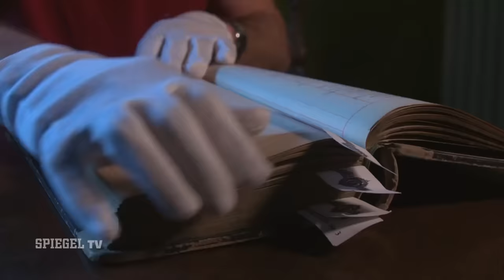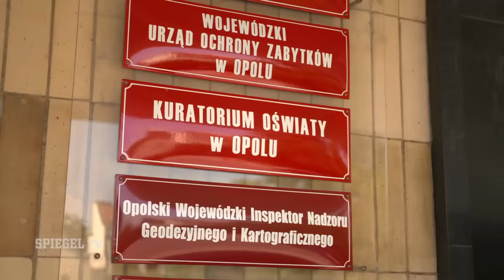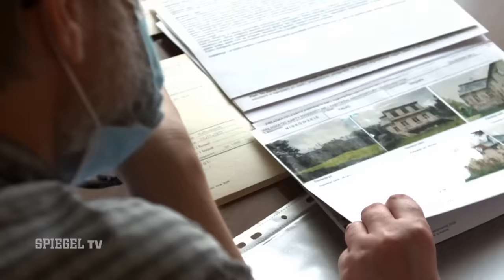Schatzsuche in Schlesien: Das Nazi-Gold von Minkowskie | SPIEGEL TV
Nichts beflügelt die Fantasie von Schatzsuchern mehr als Berichte über geheime Lagerorte eines Nazi-Goldschatzes. Mal sind es Bergstollen voller Kunstwerke, mal ein ganzer Panzerzug mit Kisten voller Edelmetall, mal ein Bergsee, auf dessen Grund Goldbarren liegen sollen. Zur Zeit sorgt eine angeblich heiße Spur zu einem riesigen Nazi-Goldschatz in Niederschlesien weltweit für Aufsehen.